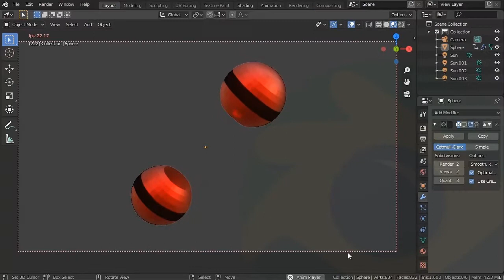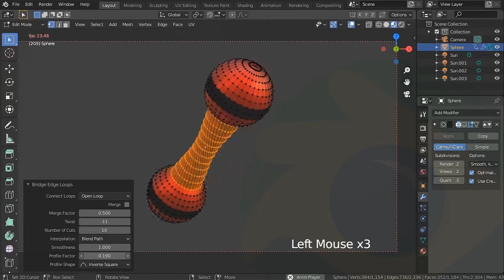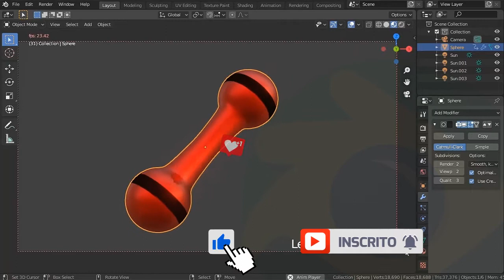3D [BLENDER 3D FÁCIL] Bridge Edge Loop - Como criar ponte nos vértices? - DICA BLENDER!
A função Bridge Edge Loop é uma função de Blender Básico que é muito utilizada para simplificar e agilizar o processo de interligação dos vértices de duas ou mais Edge Loops, ou seja cria uma ponte entre as edge loops. Descomplicando esse processo para deixar o Blender cada vez mais simples e fácil!

Mas, existem alguns parâmetros que muitas pessoas desconhecem dentro dessa função, como o efeito twist que contorce todas as Edge Loops internas da ponte

Os Cuts que permite criar vários cortes na própria função, Profile factor usado para estufar ou comprimir ainda mais o efeito produzido, Smoothness que permite suavizar tanto nas extremidades , como ao centro, Shape Presets que ajudam a criar outros efeitos de modificação.